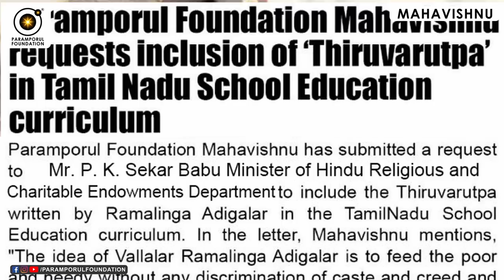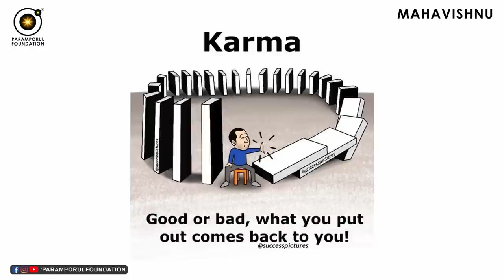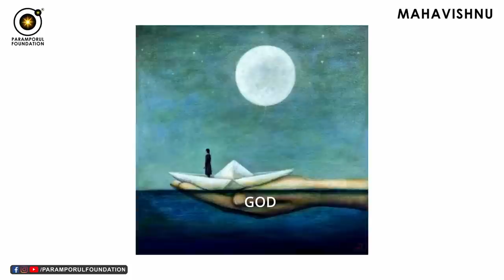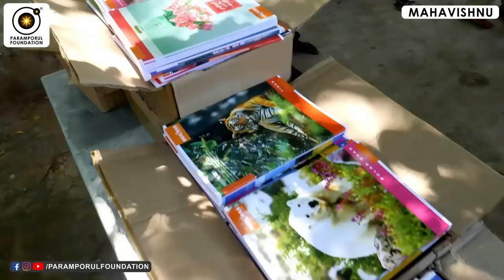இந்த மூணு இருந்தா முக்தி Confirm! Which Will Take Us to Enlightenment?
Your estimated death date is determined by your birth date, gender, geographic location and other factors such as smoking, alcohol use, obesity, and Body Mass, good karmas & bad karmas.

For daily Annadhanam & Other Charity Activity Contributions:

NAME : PARAMPORUL FOUNDATION
AC NO : 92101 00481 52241
IFSC: UTIB0000210
SAVINGS TRUST AC
AXIS BANK